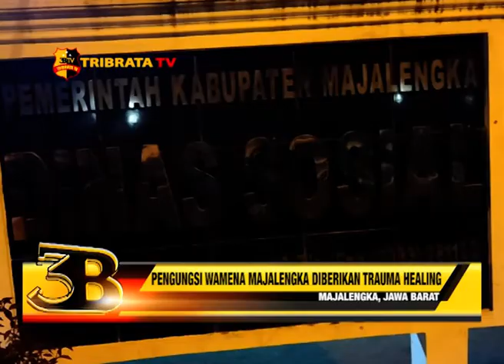PENGUNGSI WAMENA MAJALENGKA AKAN DIBERIKAN TRAUMA HEALING